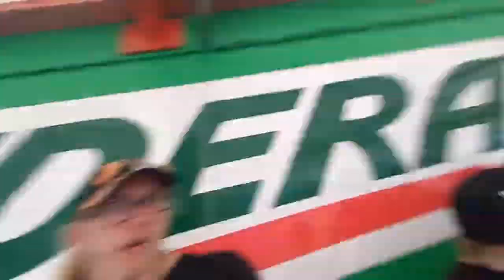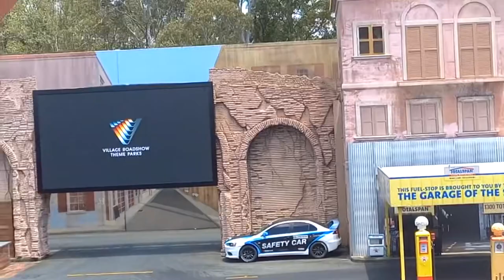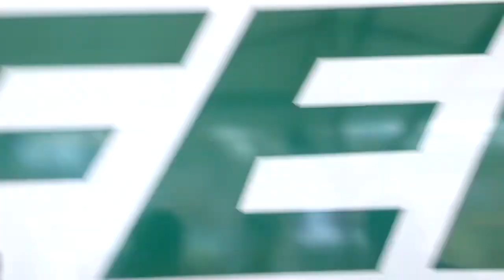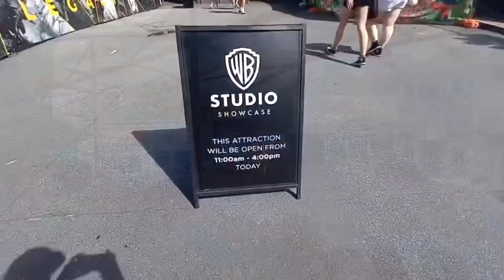Gold Coast vlogs (ep3) movie world Aus 2022 November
Gold Coast vlogs (movie world) was a hot day, got a lot of footage
Watch dream world vlog and day1